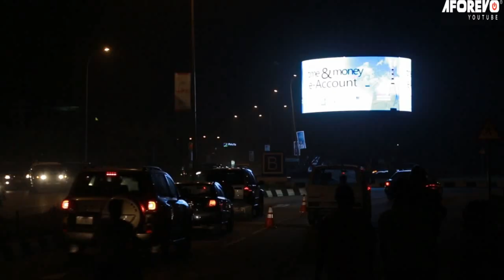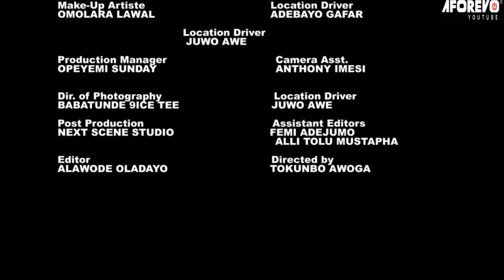LOST IN LOVE ( MY BROKEN MARRIAGE )A Nigerian Yoruba Movie Starring Ninalowo Bolanle, Zainab Raheem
This movie featuring ; Bolanle Ninolowo, Zainab Raheem, Yetunde Bakare, Tokunbo Awoga

LOST